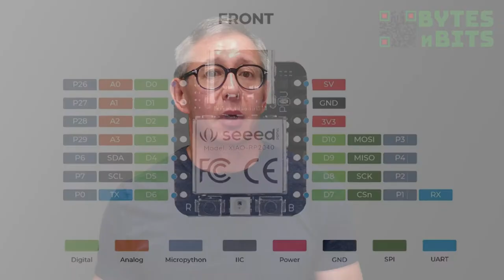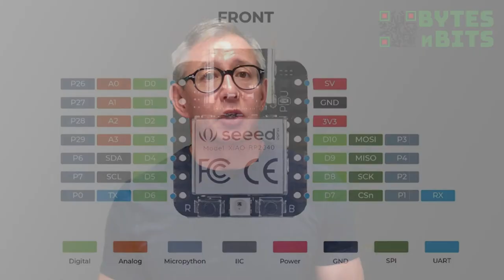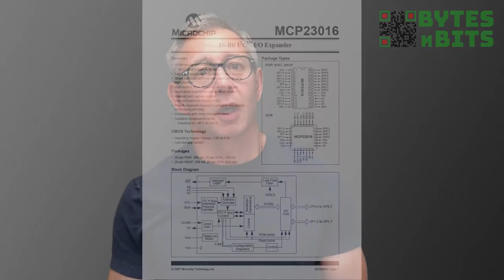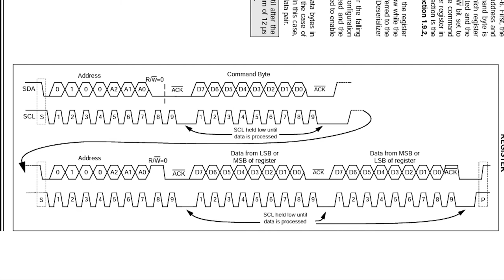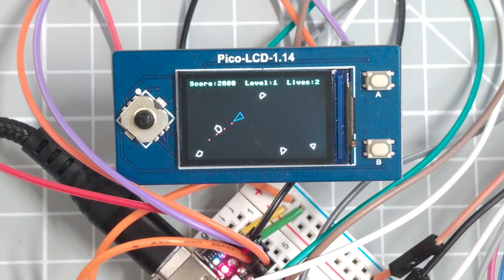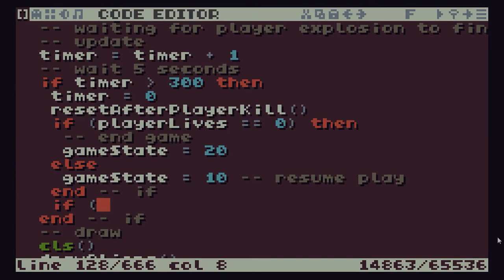Small, full power RP2040 boards - Seeed Studio XIAO-RP2040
The Raspberry Pi Pico is a great development board but it's a bit big for use on a small PCB design. The Seeed Studio RP2040 is about a quarter the size but still delivers the full power of the RP2040.

In this video I'll show you my RP2040 games console project and how I plan to replace the Pi Pico with this smaller board for my final PCB design.

0:00 Introduction
1:39 Seeed Studio XIAO-RP2040
3:54 IO for games console
5:12 I2C IO Expander
7:01 Reducing PCB space and easier routing
8:19 Testing the games console
9:58 Conclusions